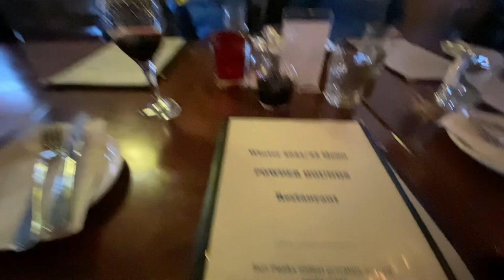Family Vacation to Sun Peaks Ski Resort, spring break 2022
Sun Peaks Grand Hotel